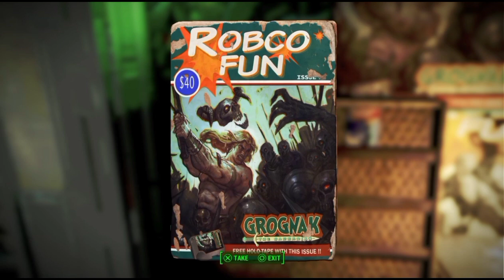The Mechanist's Lair - Part 2: Management - Full Tour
Totally Vanilla Gaming presents Part 2 of the Mechanist's Lair. In this episode, you will see the upper levels, converted into living space... for unusual management!

All of what you'll see is made without mods- all of my builds are, as they say, totally vanilla. I use exploits in the game build menu to merge objects and put them on places you normally couldn't.